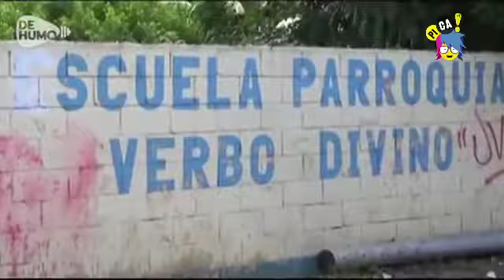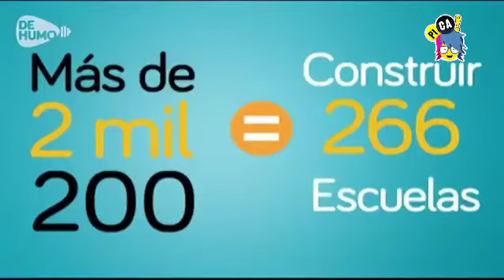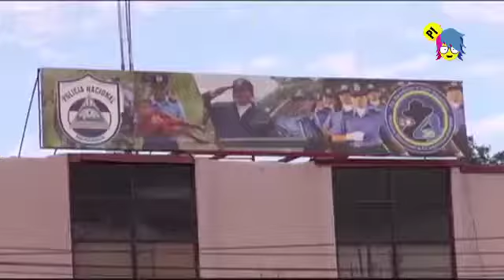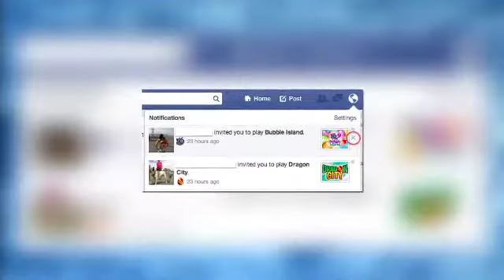PICA programa 187 786 (24 de agosto de 2015)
LA POLICÍA QUE QUEREMOS (NOTA)
Desde Nicaragua nos llega la historia de los niños asesinados por la polícia
SE VINO LA PATOTA (EXPRESS)
Los compañeros de la red Wadada de noticieros infantiles de todo el mundo se vinieron de visita a Bolivia
QUE NO TE JUEGUEN (PICA GEEK)
Te contamos cómo bloquear aquellos juegos que no te interesan en el facebook